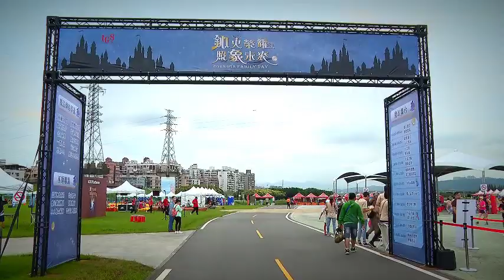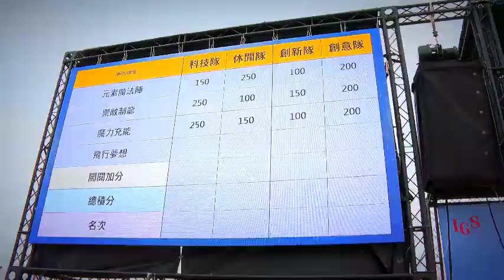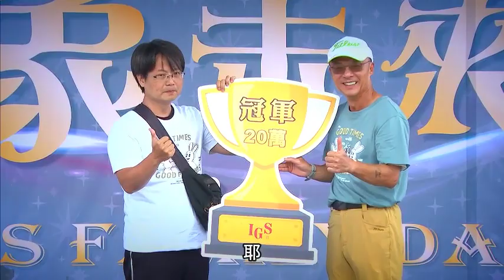【IGS】2023鈊象電子家庭日－鈊火榮耀照象未來